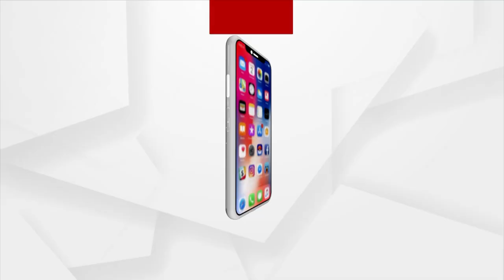Boudh BJP Hands Over Demand Letter To Collector Over Corruption Of Money In The Name Of 5T